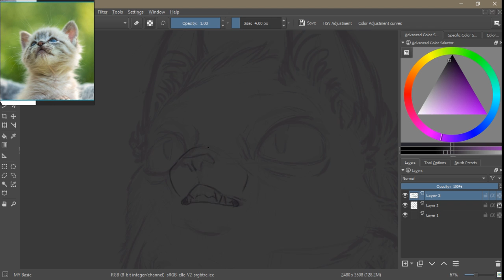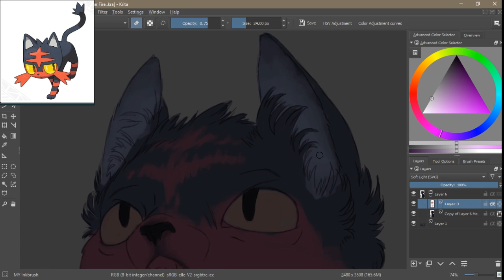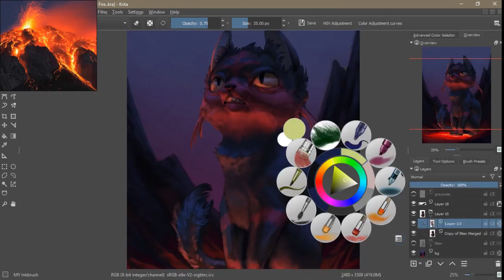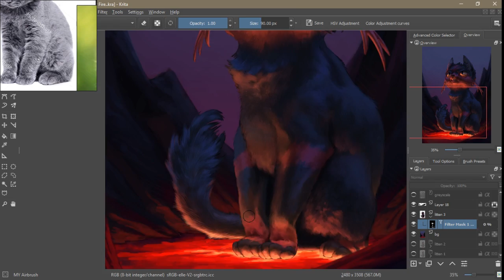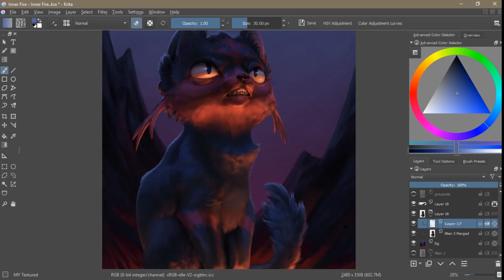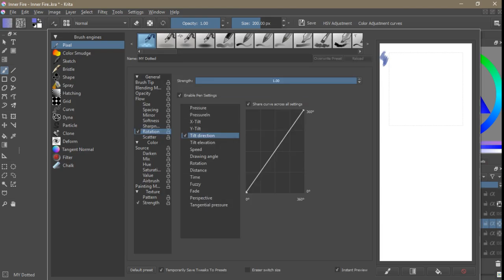Timelapse - Fire Within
Software: Krita, PureRef, Debut Video Capture, Blender